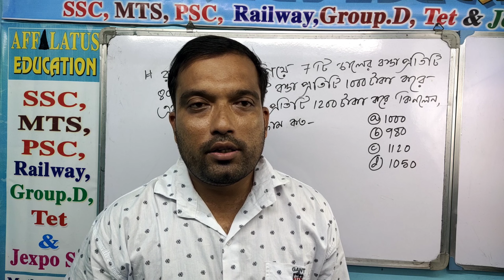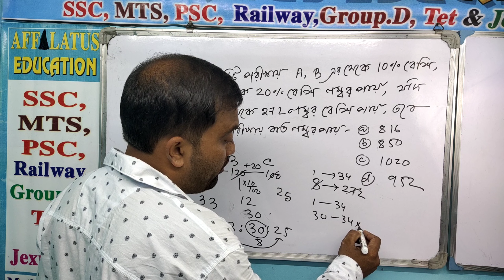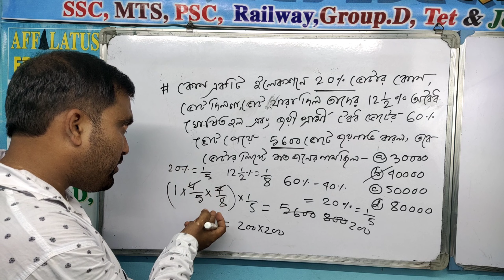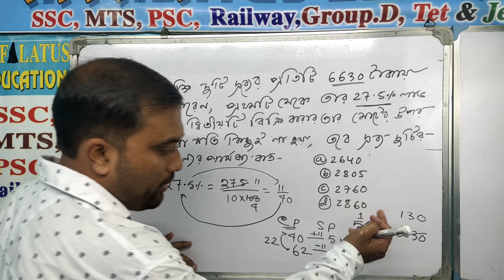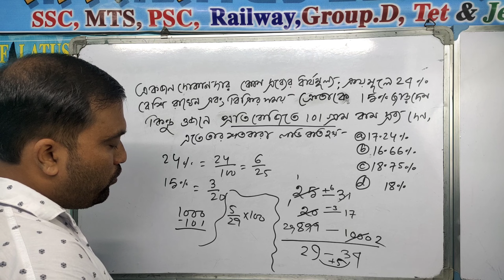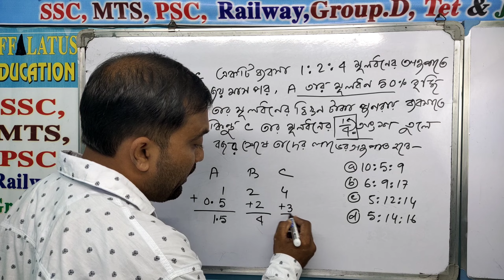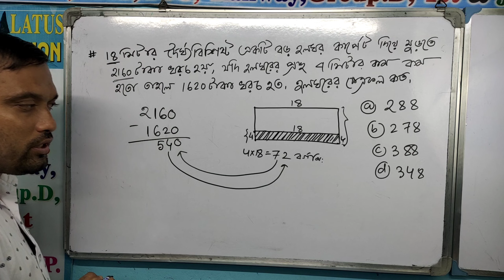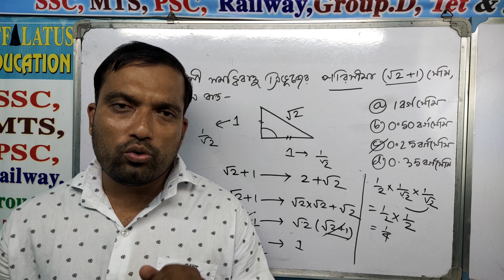# tricky math apconcept kp wbp pt special math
🙏🙏🙏 our main goal is to help the students to achieve their success in the exams like Railway ; ssc; Tet; Group D; costable; Mts ; etc Cgl etc.. with tricky math , G.I & G.k. 🙏🙏🙏
🙏🙏🙏    নিমেষে অংক শিখুন সুত্র ছাড়া .সাফল্য আসুক যেকোন প্রতিযোগিতা মূলক পরীক্ষায়. তিন মাস আমাদের সাথে ; পার্থক্য হাতে হাতে👍👍👍